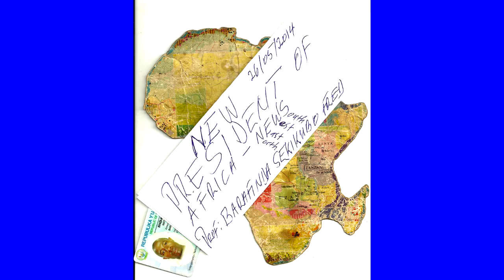R2UDA - BARAFINDA SEKIKUBO FRED